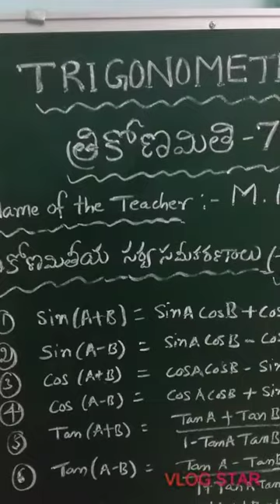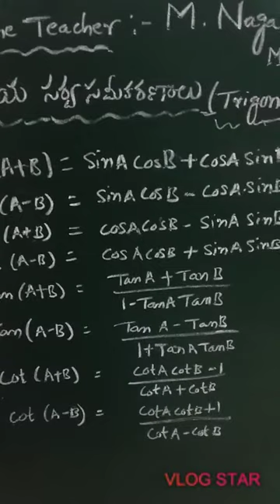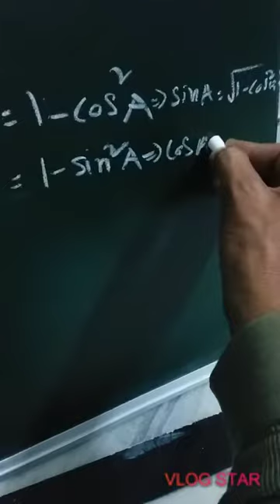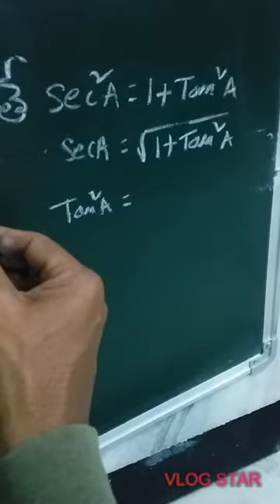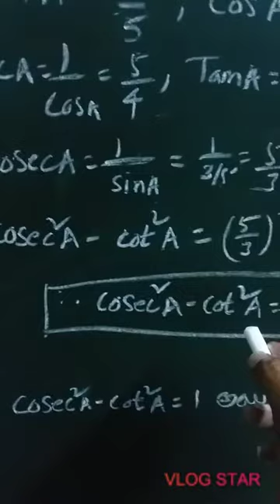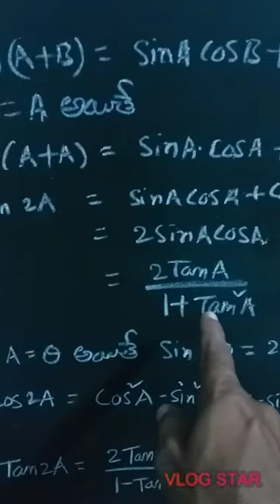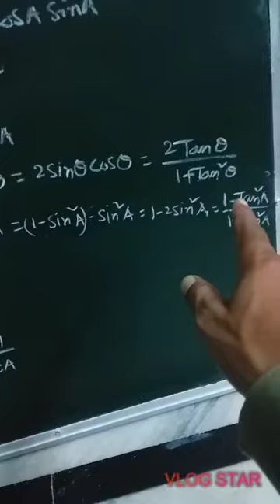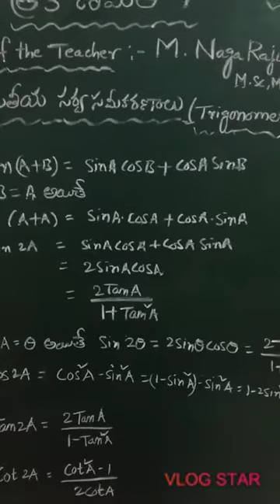TRIGONOMETRY (త్రికోణమితి) PART-7;10TH CLASS; INTERMEDIATE